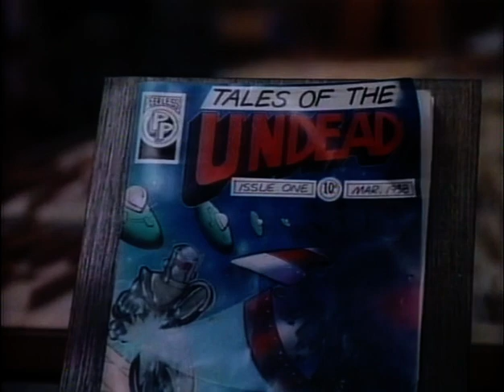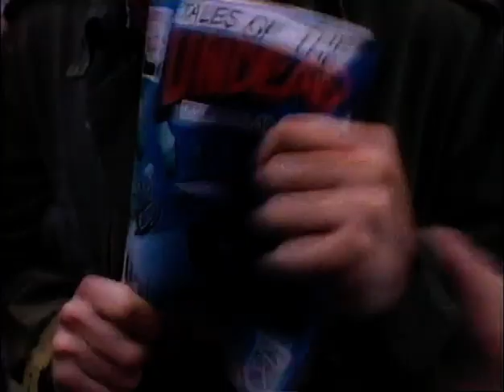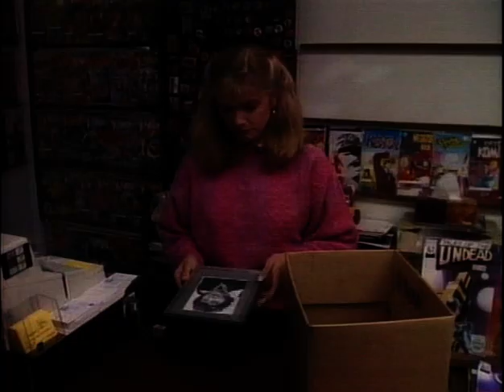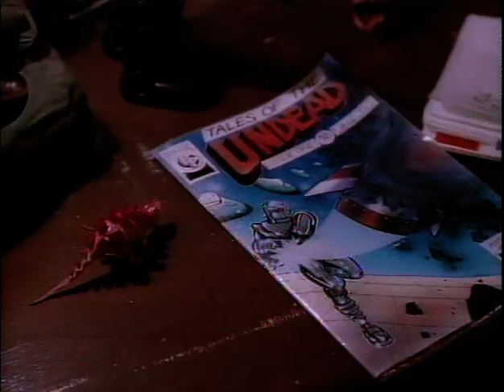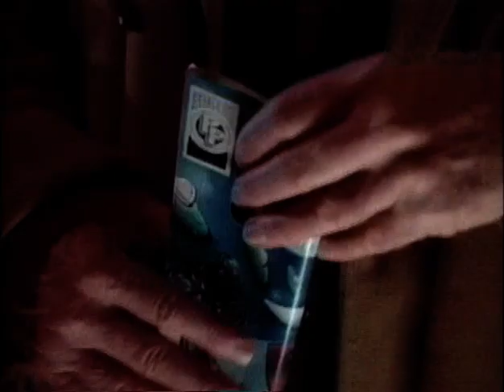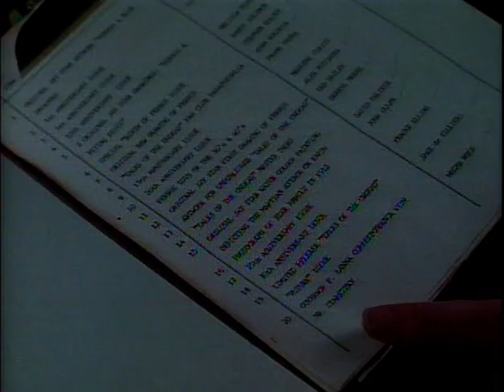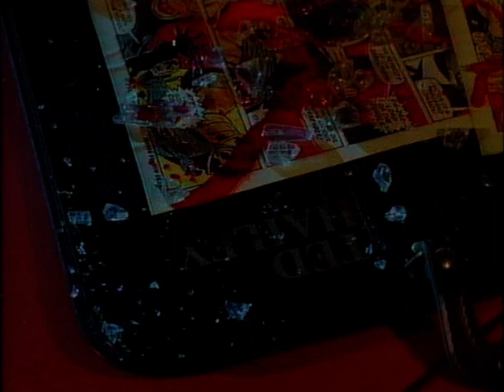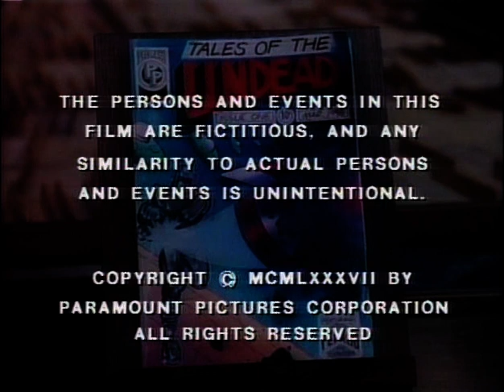Venerdì 13 Stagione 1 ep 10 Tales of the Undead